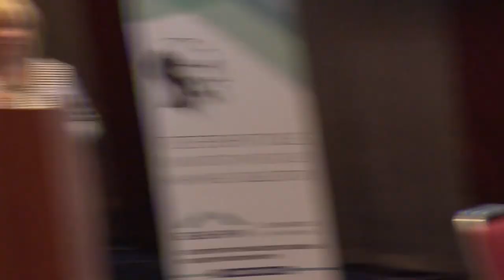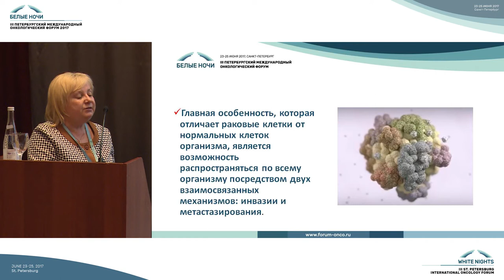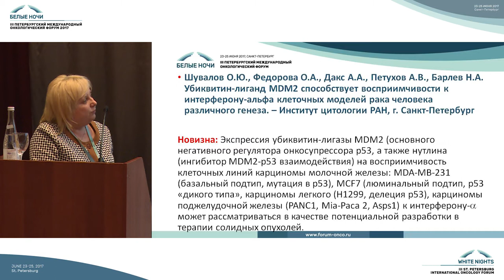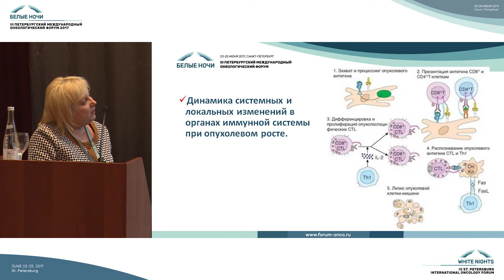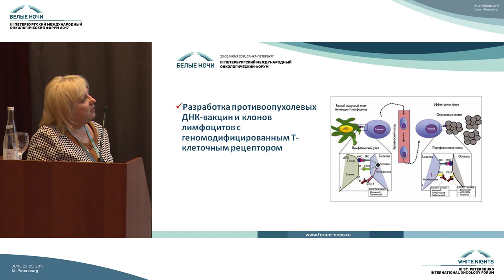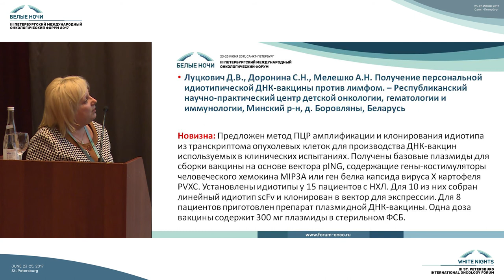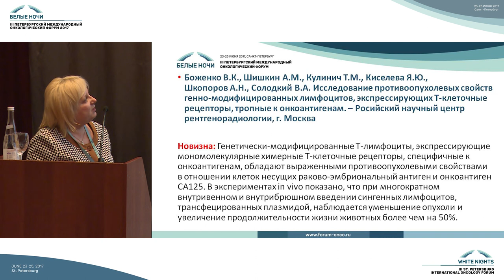Обзор научных публикаций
Ирина Александровна Балдуева (Санкт-Петербург)

Обзор научных публикаций представленных на секцию «фундаментальная онкоиммунология»